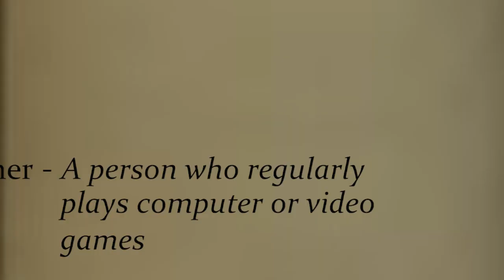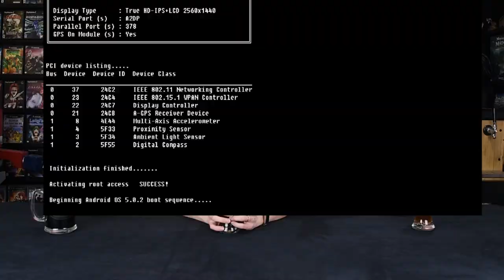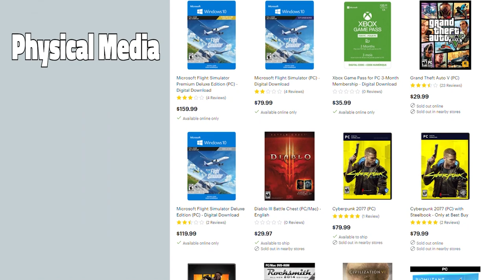Are you really a gamer? Retro Rivals OPEN TAG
Retro Rivals has been wondering what defines a gamer, and we want to know, how do you quantify if you are really a gamer?
If you THINK you haven't thought about this or if you have an opinion, trust me you have!
We decided to break it down into categories, and one interesting fact that kept coming up was the competitive aspect of being a real gamer. Maybe there's something there.
We want to know what you think, we would love to know your opinion, consider this an open tag!
Maybe we missed a hot topic? Maybe table top and board games should have been discussed. please expand our minds.

The breakdown!
0:00    Intro (crazy new theme song)
0:16    "Are you really a gamer?"
0:40     How to define a gamer?
1:34     PC VS Console
4:30     Online vs Not Online
6:23     Single Genre vs All Genre
10:51   Retro vs modern
13:39   Wrap up

                    Moncton NB Canada
                    E1C9M9